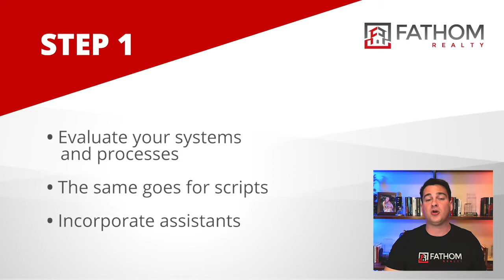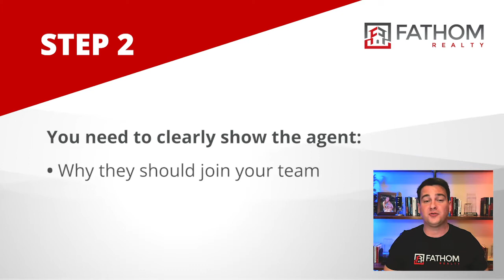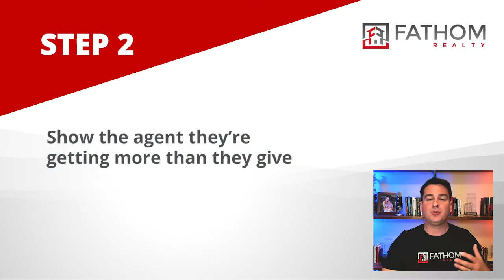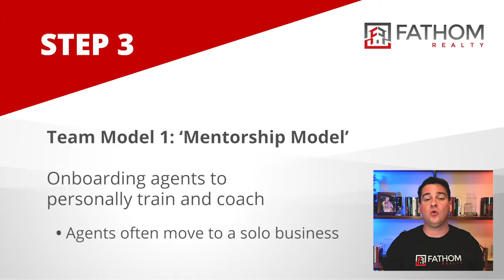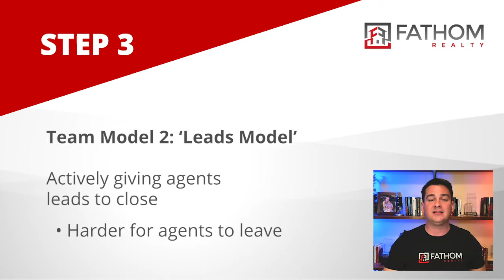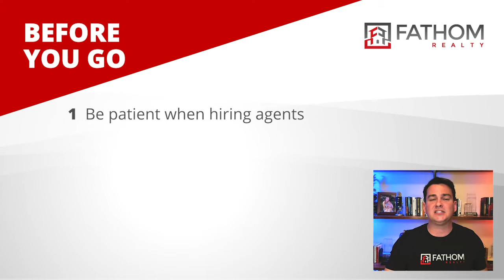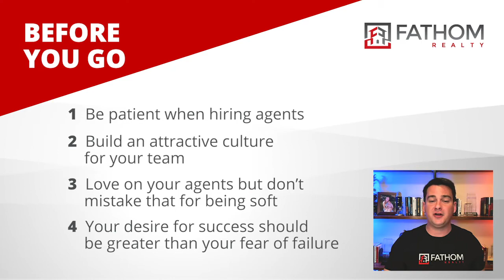Four Steps to Build a Successful Team | Inman Connect Presentation by Josh Harley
Listen to Fathom CEO & Founder, Josh Harley, from a presentation given at the Inman Connect event 2021.

"I want to share the 4 steps you need to take in order to build a successful team and move away from having a job and toward running a business… a business that can continue to earn you money even when you take that desperately needed two-week vacation."